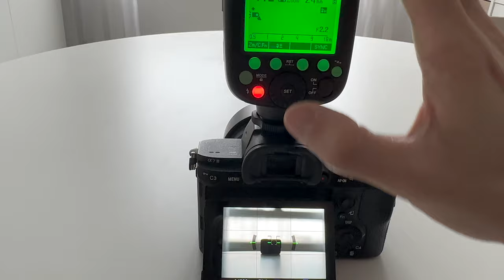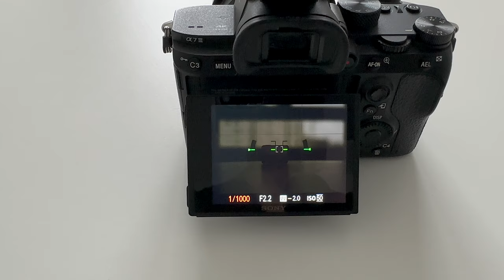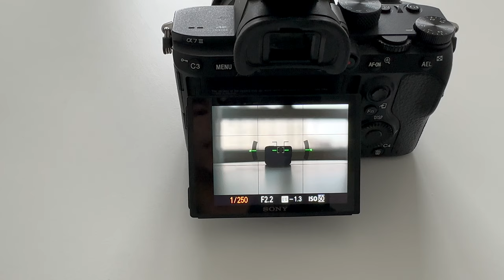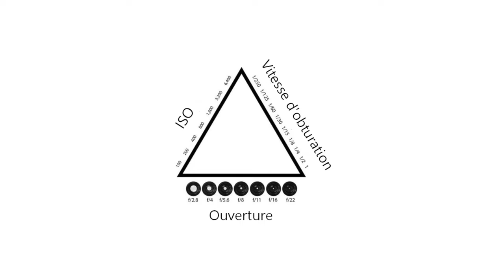Comment PHOTOGRAPHIER avec un FLASH COBRA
💻 Logiciel de RETOUCHE PHOTO que je recommande :

⟁ Réduction -10% avec le code : masato10

Plugin de COLOR GRADING vidéo et photo :

Code de réduction -10% : MASATO10

Mon matériel :

Mon appareil photo
Mon Objectif Zoom Ultime
L'autre zoom très polyvalent
Ma focale fixe Portrait
La focale fixe indispensable partout
Mon flash Cobra
Mes filtres ND
Mon filtre Pro Mist Tiffen
Bagues d'adaptation Filtres ND et Mist
Sac à dos photo (le meilleur selon moi)
Ma carte CF Express
Ma carte SD
La batterie officiel Sony (que je recommande)
Panneau LED (RGB)
Trépied carbone (super léger)
Mon Mini trépied
Mon Gorillapod
Monture Macro

🎶 Artlist: (clique pour avoir 2 mois gratuits !)

Si tu fais de la photo, tu as sans doute déjà été confronté à une situation de faible luminosité avec l'apparition de bruit numérique qui gâche tes photos. Le flash cobra est un outil indispensable dans ce cas, et peut te permettre de passer au niveau supérieur dans la photographie. Bon visionnage.